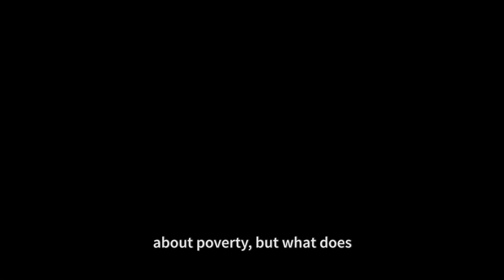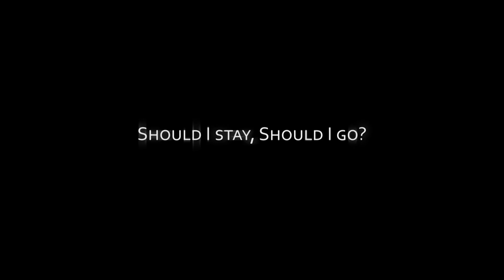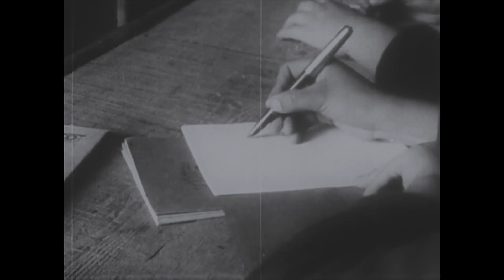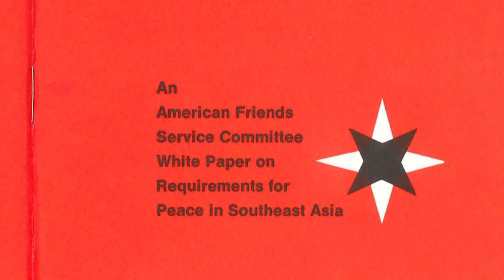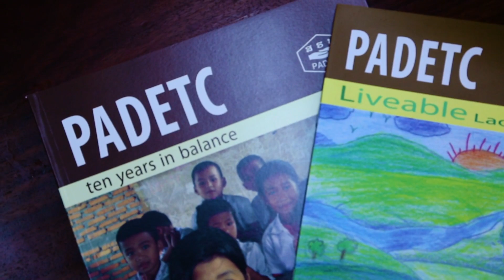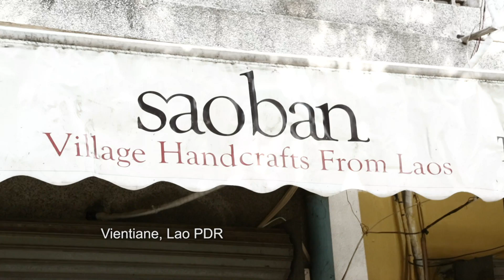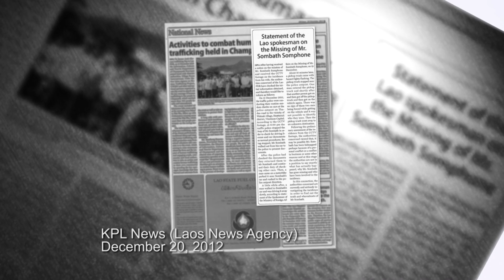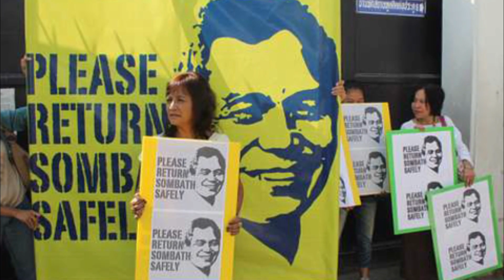The Enforced Disappearance of Sombath Somphone: A documentary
December 15 2018 marks the 6th anniversary of the Disappearance of my husband, Sombath Somphone, a Lao educator and a respected community development worker.  Sombath Somphone was also the winner of the 2005 Ramon Magsaysay Award, which is often referred to as the Asia Nobel Prize.

Six years ago, on 15 December 2012, Sombath Somphone was abducted in front of a manned police post in Vientiane, the capital of the Lao People's Democratic Republic. His kidnapping was recorded on police CCTV, and a copy of it quickly went viral. The footage stunned the world. Outrage quickly followed, with world leaders urging the Lao government to find and return Sombath to me and my family.

However, to date, the Lao Government has refused to conduct any transparent investigation on Sombath’s abduction, and continued to insist the state was not involved. Despite the stonewalling and lack of credible response from the Lao authorities, I have not given up on my campaign to find Sombath and to get answers on what happened to him. I continue to use all avenues seek truth and justice for my husband and my family.

Three years ago, a small group of friends encouraged me to do a documentary on the life and times and work of Sombath Somphone, and how he was disappeared. With the help of a good friend of Sombath Somphone, a documentary entitled “The Disappearance of Sombath Somphone” is now completed.

For me, this documentary is important.  Through this documentary, I want to tell the world what happened to Sombath, what kind of a person Sombath is, why he returned to Laos after his studies in the US, and how he used his skills and knowledge to improve the lives of poor rural families and communities like those he grew up with.  The documentary also provides Laos’s political and social background in which Sombath lived and worked.

The film is also dedicated to all the Disappeared and their families.  Enforced Disappearance is a terrible crime and injustice, and one of the worst human rights violations against the rights and dignity of the victims. I want to give voice to all victims and end Enforced Disappearance in our society and community.

Shui Meng Ng, wife of Sombath Somphone, December 2018.